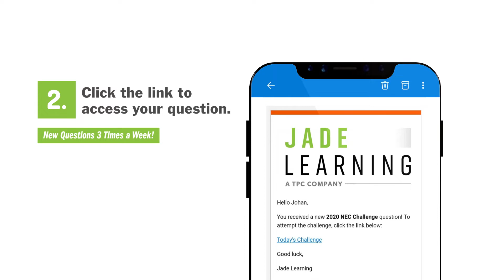JADE Learning's NEC Challenge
Become an expert on the 2020 NEC with the NEC Challenge